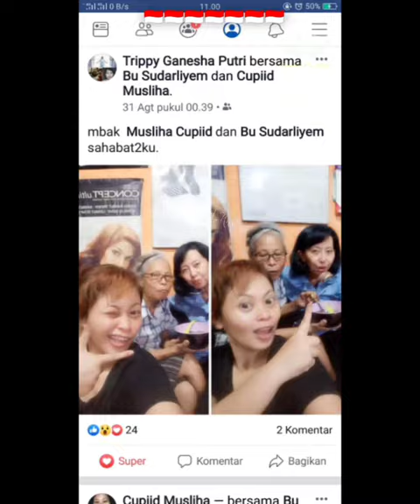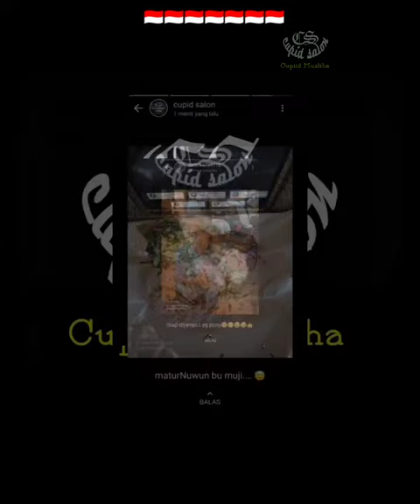status WA ibu 03032023